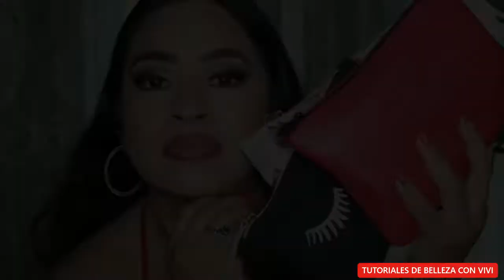Maquillaje con productos ipsy 2019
HACER REPOLARIZACION CAPILAR EN CASA PASO A PASO ?